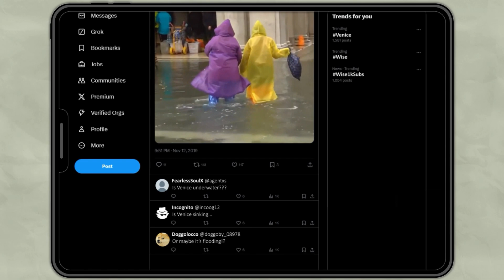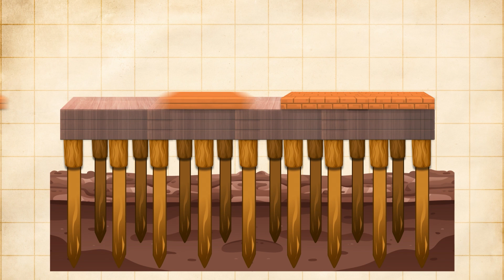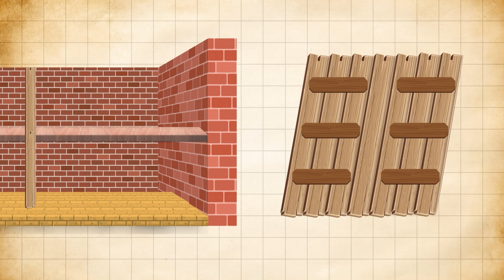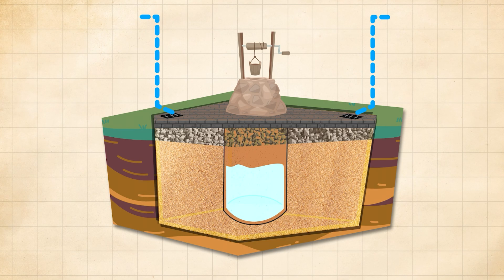How Venice Was Built Above Water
Discover the marvel of Venice, a city built above water on a foundation of timber piles driven deep into marshy islands, ingeniously designed to support buildings without solid ground beneath. Facing constant flooding, no fresh water, and unstable terrain, Venetians overcame these challenges with remarkable engineering solutions—from creating rainwater-collecting wells beneath public squares to constructing canals as streets and lightweight buildings that wouldn’t sink.